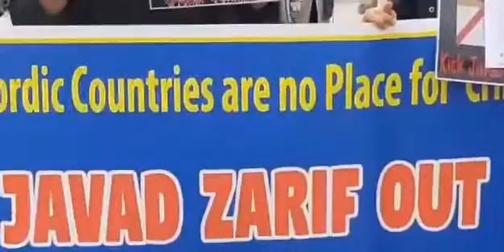Iranians protesting against the French visit of Zarif